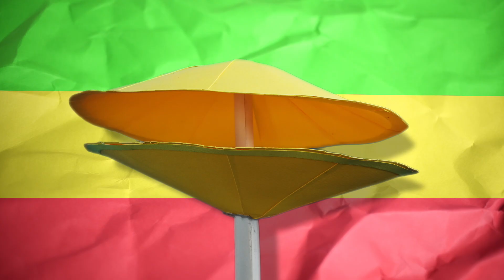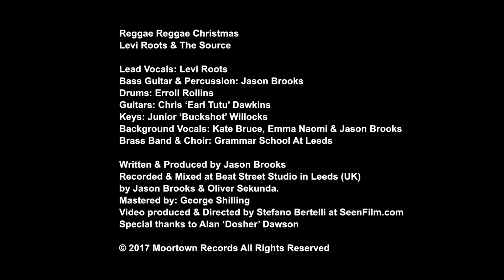Levi Roots & The Source - Reggae Reggae Christmas [Official Video 2017]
Levi Roots & The Source - Reggae Reggae Christmas
Lead Vocals: Levi Roots
Bass Guitar & Percussion: Jason Brooks
Drums: Erroll Rollins
Guitars: Chris ‘Earl Tutu’ Dawkins
Keys: Junior ‘Buckshot’ Willocks
Background Vocals: Kate Bruce, Emma Naomi & Jason Brooks
Brass Band & Choir: Grammar School At Leeds

Written & Produced by Jason Brooks

Recorded & Mixed at Beat Street Studio in Leeds (UK) by Jason Brooks & Oliver Sekunda.
Mastered by: George Shilling
Video produced & Directed by Stefano Bertelli at SeenFilm.com

Special thanks to Alan ‘Dosher’ Dawson